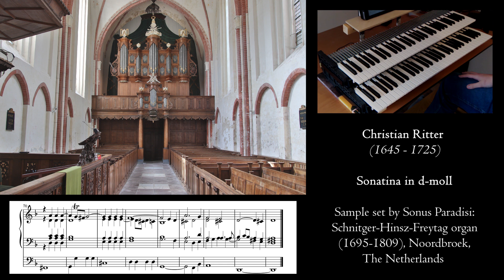Christian Ritter - Sonatina in d minor - Schitger organ, Noordbroek, Sonus Paradisi, Hauptwerk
While searching for some lesser known North-German organ works, I found this Sonatina from Christian Ritter. The title 'Sonatina' made me curious, since I associate this title with classicism. However, when you listen to the piece you directly recognize the stylus phantasticus. I would classify it as a Toccata or Praeludium. Nevertheless, it's a very fine piece, very well suited for the Noordbroek organ/sample set.

Note: I omitted some weird notes from this score edition, which weren't in some performances I listened to (Leonhardt, Kooiman). All the extra notes are my own additions/ornamentations. Maybe too much, but I always get excited while playing pieces like this :)

Since I use four different plenums, I didn't think it was interesting to share my registrations in the video. If you'd like to know them, let me know.